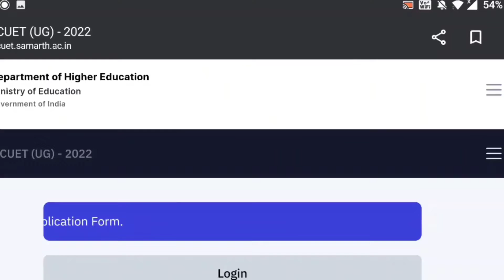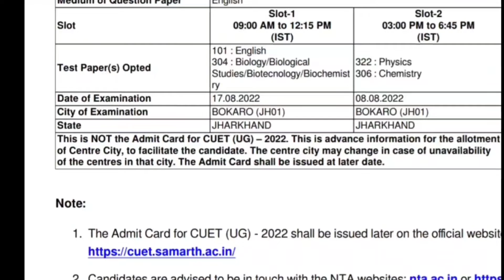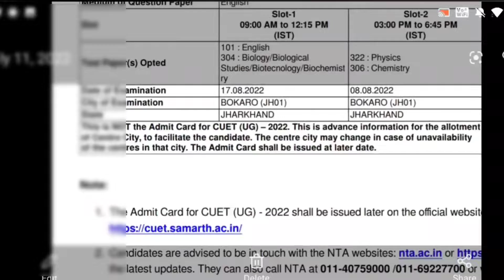CUET EXAM DATE & CENTRE Released || CUET UG 2022